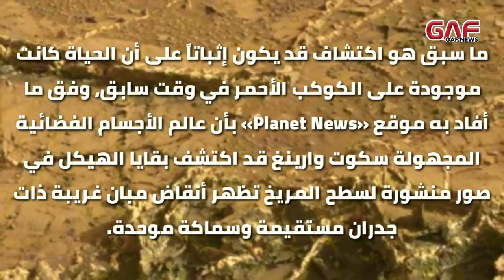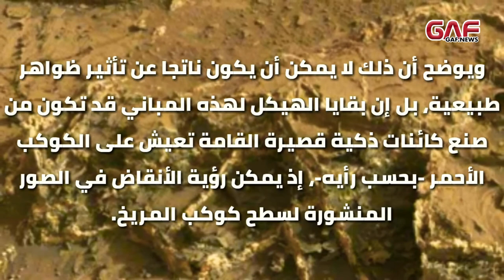اكتشاف أنقاض مبان غريبة على المريخ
كتشف سكوت وارينغ، عالم الأجسام الفضائية المجهولة، في صور منشورة لسطح الكوكب الأحمر أنقاض مبان غريبة ذات جدران مستقيمة وسماكة موحدة.

ويفيد موقع Planet News، بأن هذه الأنقاض اكتشفها سكوت وارينغ، عالم الأجسام الفضائية المجهولة، الذي يشير إلى أنه يمكن رؤيتها في الصور المنشورة لسطح كوكب المريخ، كبقايا هيكل شبيه بمبنى أنشأه الإنسان. ولهذا الهيكل جدران متساوية ذات سمك واحد، متصلة ببعضها مكونة حجرات مختلفة المساحة.

ووفقا لسكوت وارينغ، قد تكون هذه المباني من صنع كائنات ذكية قصيرة القامة تعيش على الكوكب الأحمر. ويلفت العالم الانتباه إلى أن لهذه الجدران سمك موحد، وهذا وفقا له لا يمكن أن يكون ناتج عن تأثير ظواهر طبيعية.

ويشير وارينغ، إلى أنه قبل حوالي عشر سنوات، اكتشف في صور سطح المريخ، جسم أنثى لا يتجاوز طولها 15 سنتمترا. وهذا وفقا له، هو إثبات على أن الحياة كانت موجودة على الكوكب الأحمر في وقت سابق.